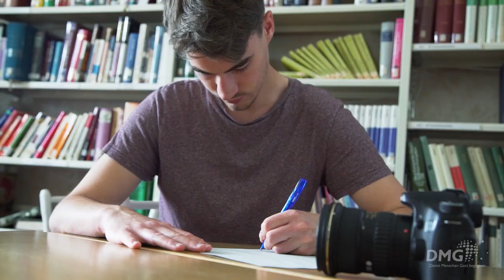Video FSJ Stelle: Komm in unser Team!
Mach dein FSJ im Medienbereich bei der DMG!
Bewirb dich jetzt!